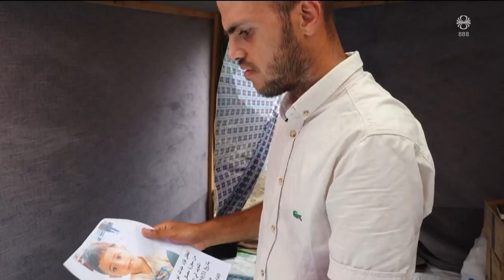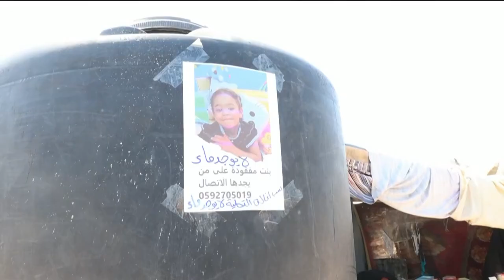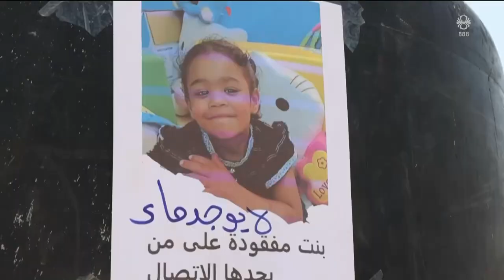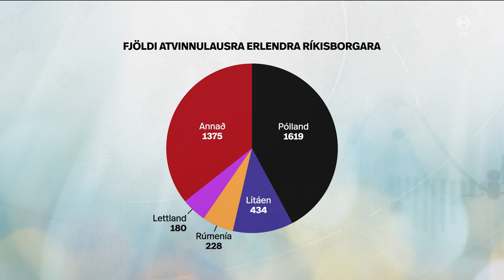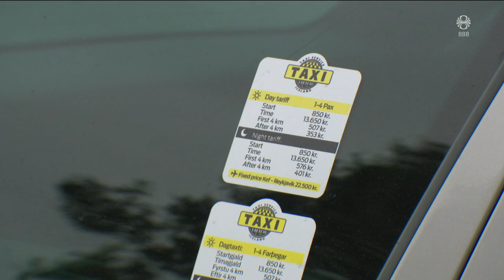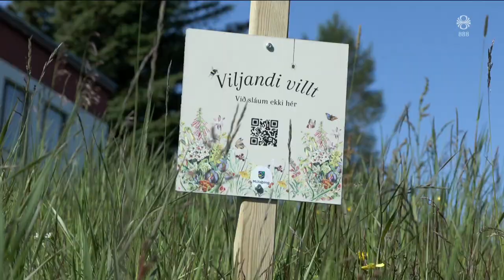Fréttir - 10. júl 2024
Fréttir RÚV frá 10. júlí 2024 - Efnisyfirlit:
00:01:23 Leið Úkraínu í NATO ekki stöðvuð
00:04:51 Hvassahraun til sölu
00:07:01 Bílslys á Holtavörðuheiði
00:07:22 Þúsunda barna saknað á Gaza
00:09:24 3.1% atvinnuleysi í júní
00:10:40 Ósætti með flutning heilsugæslu frá Laugarási
00:12:51 Staðan á leigubílamarkaði
00:15:03 Grindvísk börn sameinast í sumarbúðum
00:16:51 Villt blóm fá grið á grasbölum Múlaþings